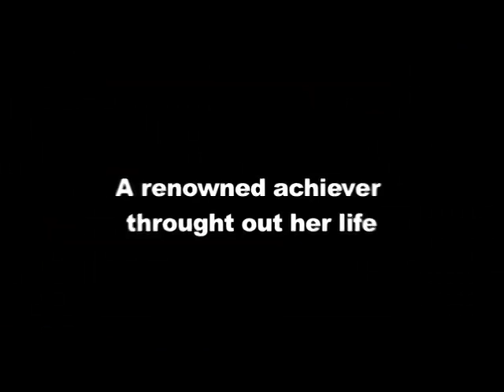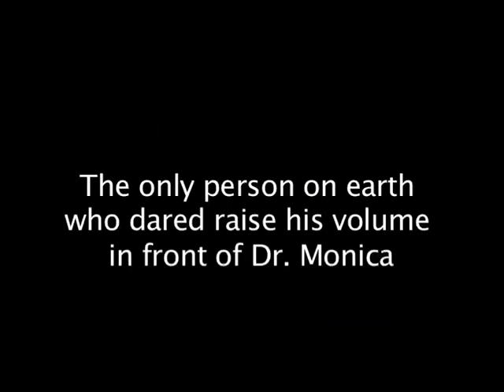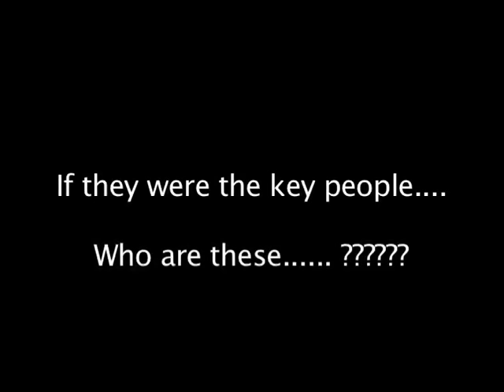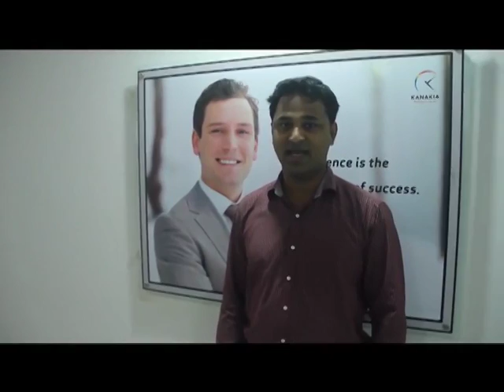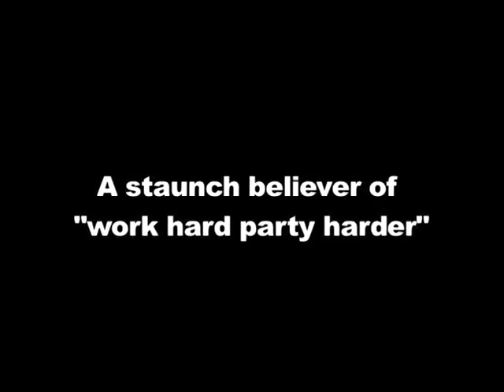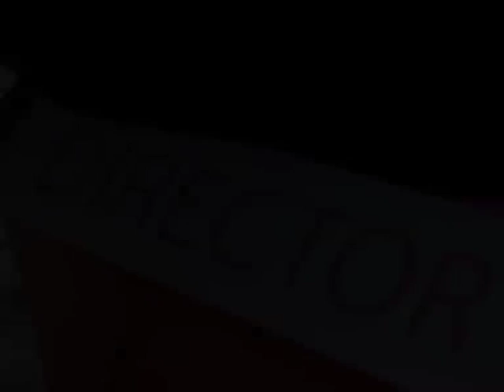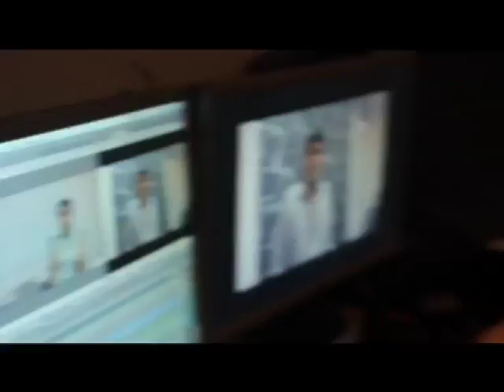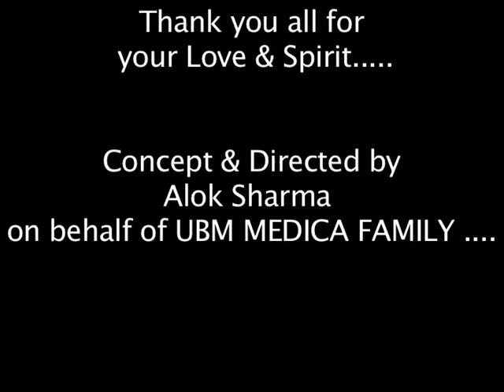Docstar - A short film for Dr. Monica Bhatia